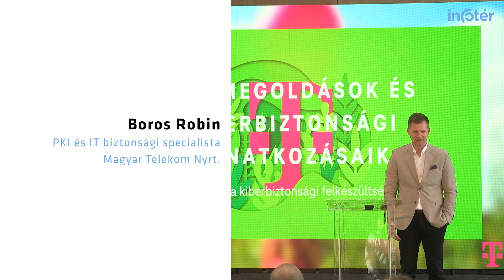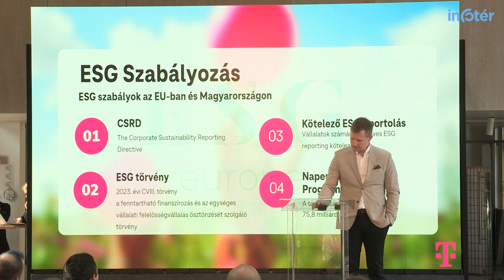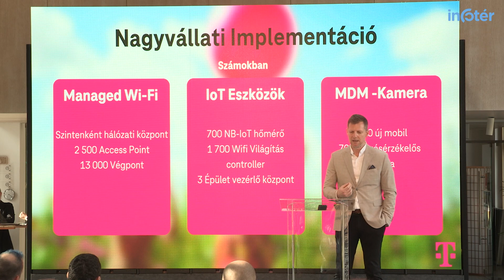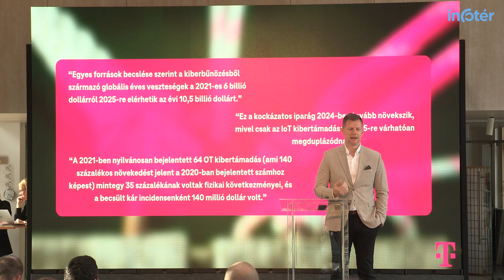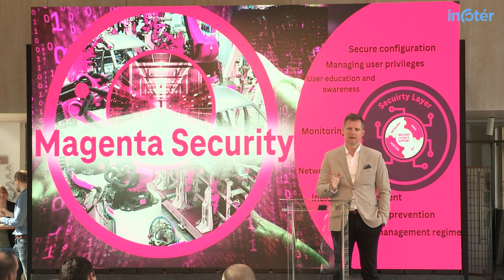Boros Robin – ESG megoldások és kiberbiztonsági vonatkozásaik